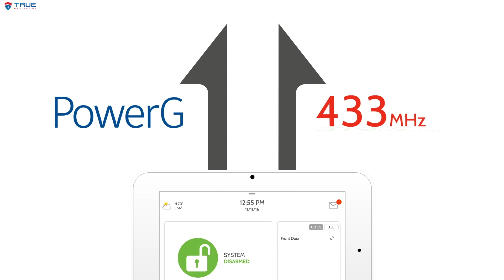True Protection| Qolsys Commercial Features- Dual SRF